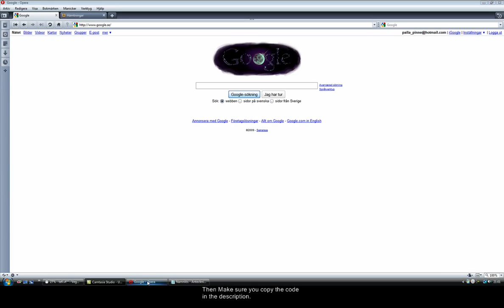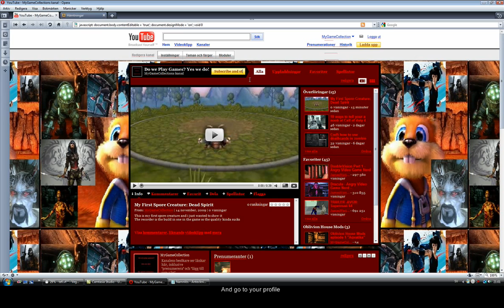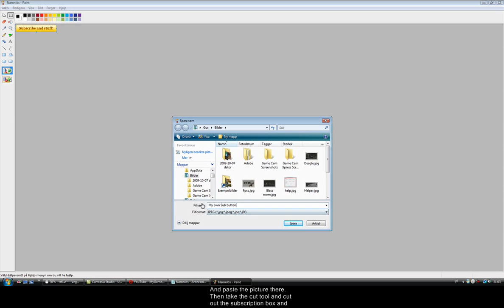How to Make your own custom Subscribe button for use with pics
just a simple tutorial
Here's the code: